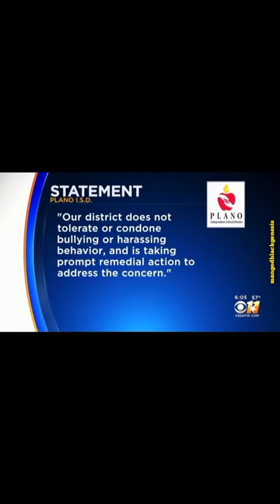BULLIED AT SCHOOL A SO CALLED BLACK MAN CLASSMATES FORCING HIM TO DRINK URINE🕎2Esdras 6:57”HEATHEN”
IT’S TIME FOR YOU ISRAELITES SO CALLED BLACKS, LATINOS, NATIVE AMERICANS TO WAKE UP & REPENT. ALL PRAISES TO THE MOST HIGH YAHAWAH BAHASHAM YAHAWASHI.🕎

Deuteronomy 7:6
“For thou art an holy people unto the LORD thy God: the LORD thy God hath chosen thee to be a special people unto himself, above all people that are upon the face of the earth.”

Ecclesiastes 10:7
“I have seen servants upon horses, and princes walking as servants upon the earth.”

Lamentations 4:2
“The precious sons of Zion, comparable to fine gold, how are they esteemed as earthen pitchers, the work of the hands of the potter!”

Revelation 13:10
“He that leadeth into captivity shall go into captivity: he that killeth with the sword must be killed with the sword. Here is the patience and the faith of the saints.”

Revelation 2:25-29
But that which ye have already hold fast till I come.
26 And he that overcometh & keepeth my works unto the end, to him will I give power over the nations:
27 And he shall rule them with a rod of iron; as the vessels of a potter shall they be broken to shivers: even as I received of my Father.
28 And I will give him the morning star.

Jeremiah 8;20-22
20 The harvest is past, the summer is ended & we are not saved.
21 For the hurt of the daughter of my people am I hurt; astonishment hath taken hold on me.
22 Is there no balm in Gilead; is there no physician there? why then is not the health of the daughter of my people recovered?

2 Esdras 6:56-59
56As for the other people, which also come of Adam, thou hast said that they are nothing, but be like unto spittle: and hast likened the abundance of them unto a drop that falleth from a vessel. 57And now, O Lord, behold, these heathen, which have ever been reputed as nothing, have begun to be lords over us, and to devour us. 58But we thy people, whom thou hast called thy firstborn, thy only begotten, and thy fervent lover, are given into their hands. 59If the world now be made for our sakes, why do we not possess an inheritance with the world? how long shall this endure?

Isaiah 40:17
“All nations before him are as nothing; and they are counted to him less than nothing, and vanity.”

Jeremiah 10:1-2
Hear ye the word which the LORD speaketh unto you, O house of Israel:
2 Thus saith the LORD, Learn not the way of the heathen, and be not dismayed at the signs of heaven; for the heathen are dismayed at them.

Ezekiel 39,23-29
23 And the heathen shall know that the house of Israel went into captivity for their iniquity: because they trespassed against me, therefore hid I my face from them & gave them into the hand of their enemies: so fell they all by the sword.
24 According to their uncleanness & according to their transgressions have I done unto them & hid my face from them.
25 Therefore thus saith the Lord GOD; Now will I bring again the captivity of Jacob & have mercy upon the whole house of Israel & will be jeualous for my holy name;
26 After that they have borne their shame & all their trespasses whereby they have trespassed against me, when they dwelt safely in their land & none made them afraid.
27 When I have brought them again from the people & gathered them out of their enemies' lands & am sanctified in them in the sight of many nations;
28 Then shall they know that I am the LORD their God, which caused them to be led into captivity among the heathen: but I have gathered them unto their own land & have left none of them any more there.
29 Neither will I hide my face any more from them: for I have poured out my spirit upon the house of Israel, saith the Lord GOD

Amos 3;1-3 Hear this word that the LORD hath spoken against you, O children of Israel, against the whole family which I brought up from the land of Egypt, saying,
2 You only have I known of all the families of the earth: therefore I will punish you for all your iniquities

Psalms 147;19-20
19 He sheweth his word unto Jacob, his statutes & his judgments unto Israel.
20 He hath not dealt so with any nation & as for his judgments, they have not known them

Micah 2:10
“Arise ye, and depart; for this is not your rest: because it is polluted, it shall destroy you, even with a sore destruction.”

Deuteronomy 30;1-4
1 And it shall come to pass, when all these things are come upon thee, the blessing and the curse, which I have set before thee, and thou shalt call them to mind among all the nations, whither the LORD thy God hath driven thee,
2 And shalt return unto the LORD thy God, and shalt obey his voice according to all that I command thee this day, thou and thy children, with all thine heart, and with all thy soul;
3 That then the LORD thy God will turn thy captivity, and have compassion upon thee, and will return and gather thee from all the nations, whither the LORD thy God hath scattered thee.
4 If any of thine be driven out unto the outmost parts of heaven, from thence will the LORD thy God gather thee, and from thence will he fetch thee: